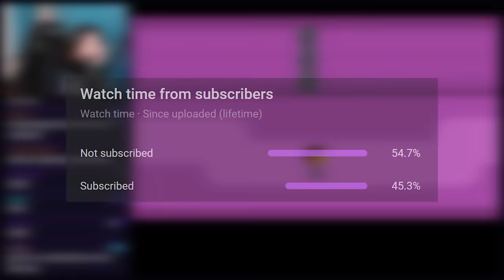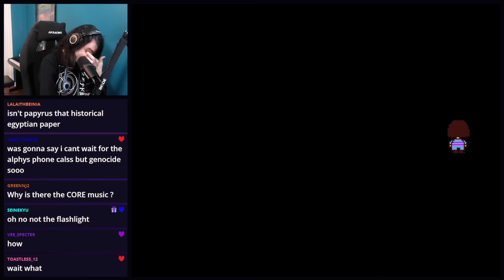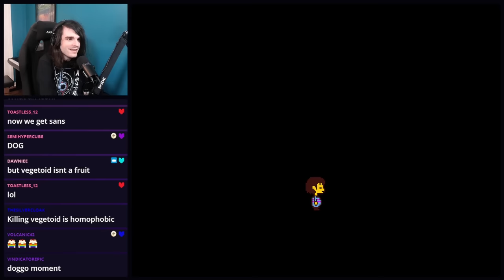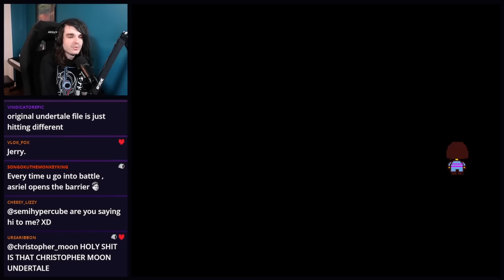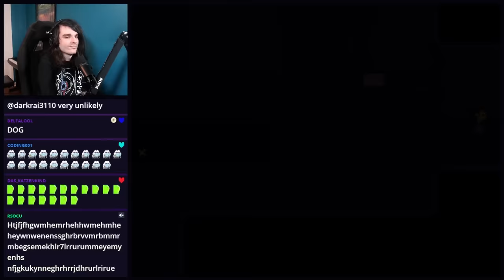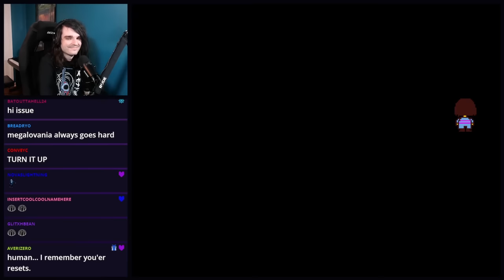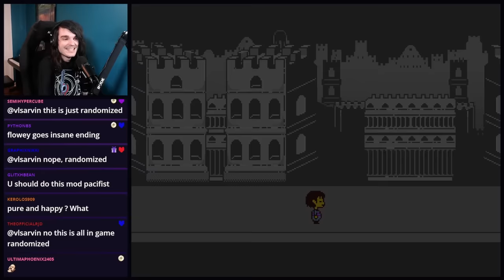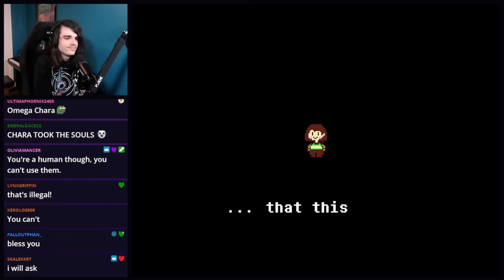Undertale, but EVERYTHING is Random...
This time around, I randomized everything. Encounters, music, AND text... Chaos ensues.

Undertale OST by Toby Fox / Materia Collective